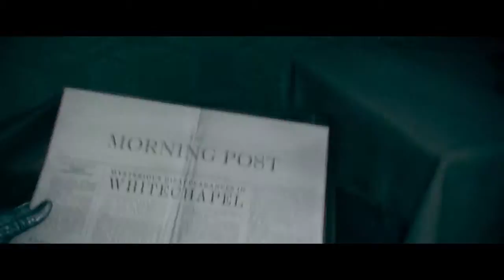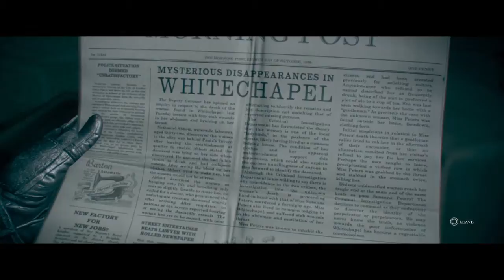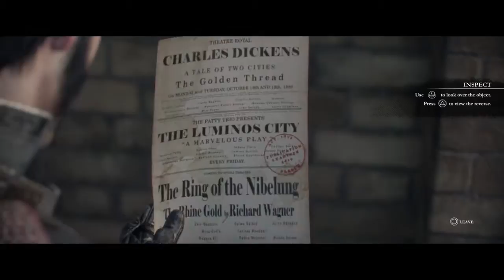The Order: 1886_Part 2